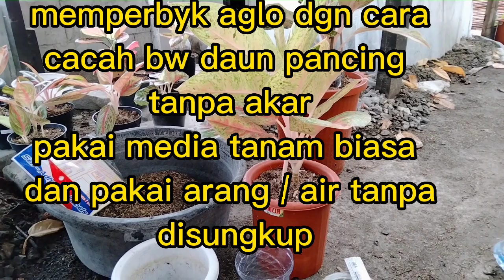MEMPERBANYAK AGLO DGN CARA CACAH TANPA AKAR BW DAUN PANCING,TANPA SUNGKUP PAKAI M3DIA BIASA &ARANG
MEMPERBANYAK AGLONEMA DGN CARA MENCACAH ,POTONG PUCUK TANPA AKAR,TANPA DI SUNGKUP.PAKAI MEDIA BIASA DAN ARANG.